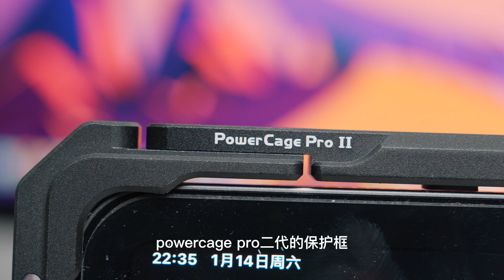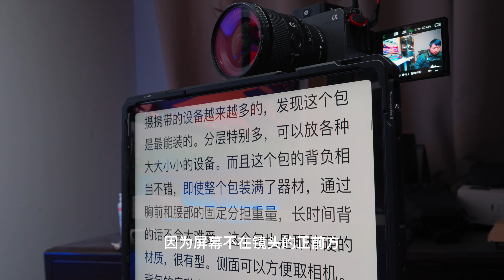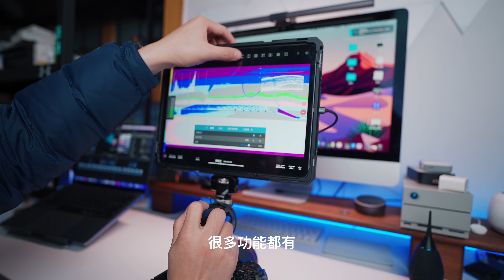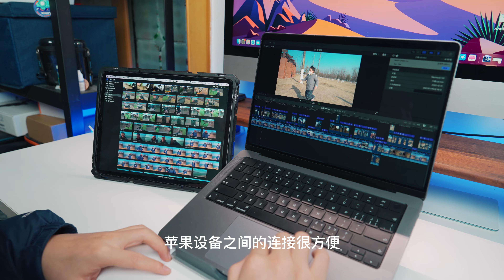四种ipad的生产力使用场景，拯救影像创作者的吃灰ipad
分享四种大屏ipad的生产力使用场景